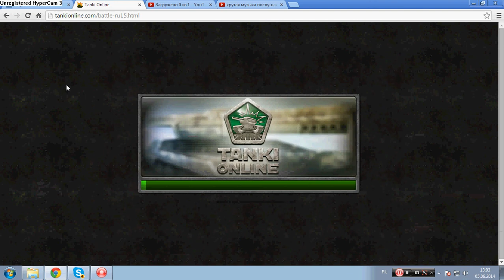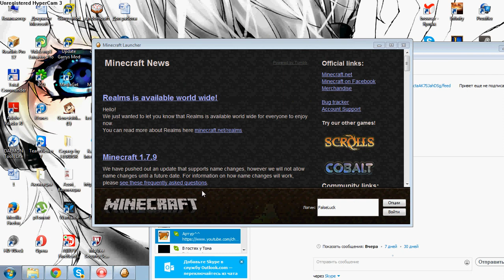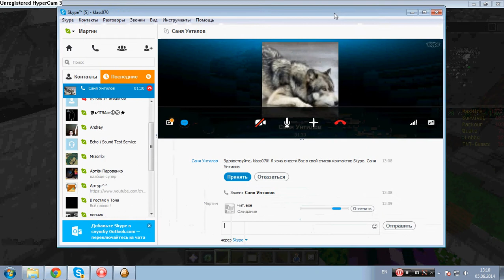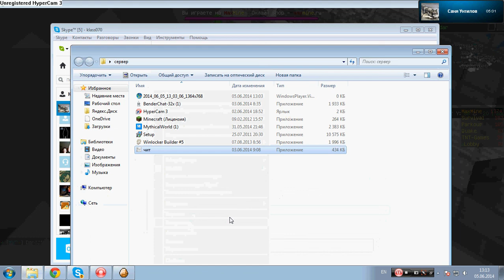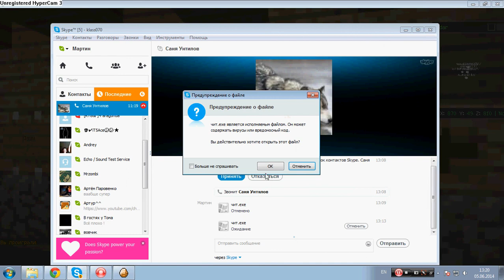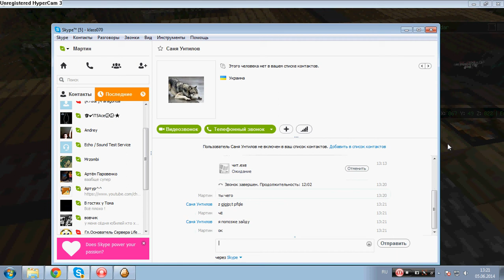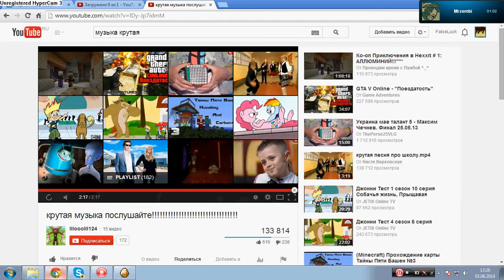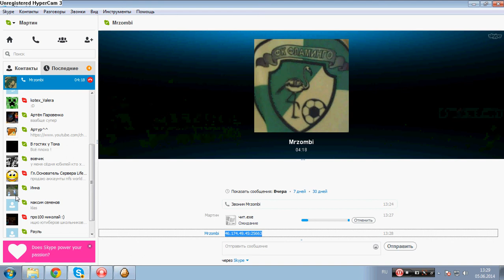играем и ищем друзей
ищем друзей в маинкрафт секрет (тот гдето 17-18 летник установить чит-ну тоисть заблокирует винду себе
ip сервера mineplex.me :mineplex.me